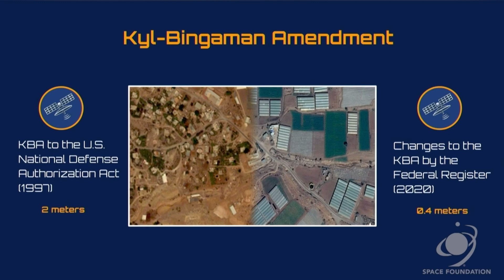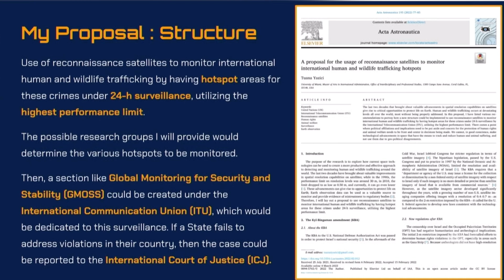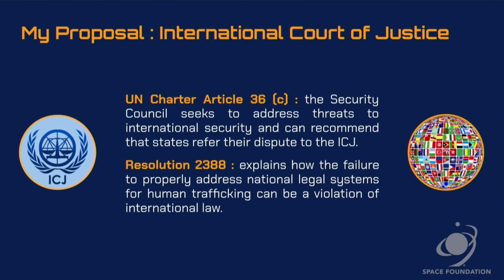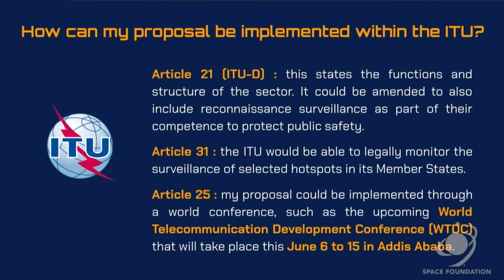Tuana Yazici - 37th Space Symposium Presentation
My presentation during the 37th Space Symposium on my recent journal publication, "A Proposal for the Usage of Reconnaissance Satellites to Monitor International Human and Wildlife Trafficking Hotspots," published by Elsevier in the journal Acta Astronautica on March 4, 2022.